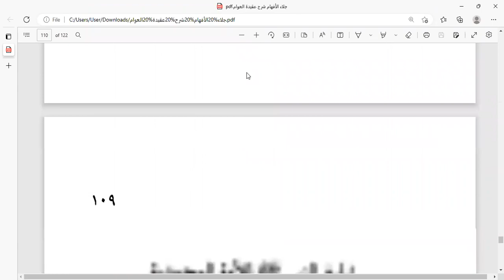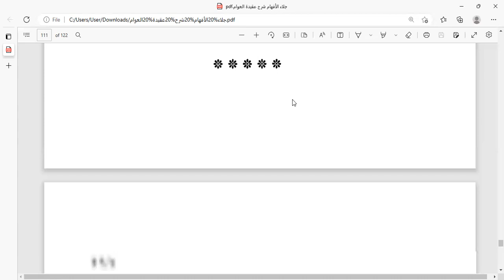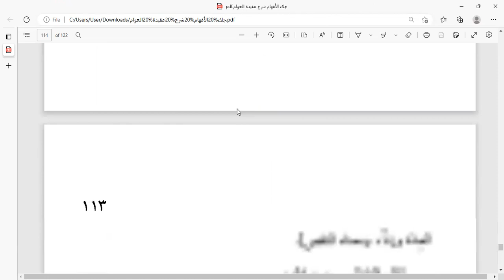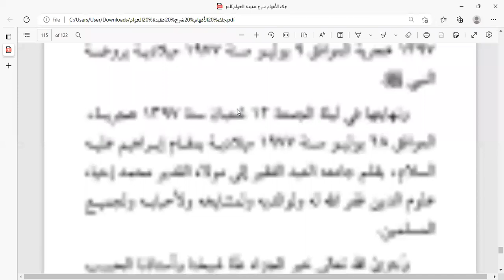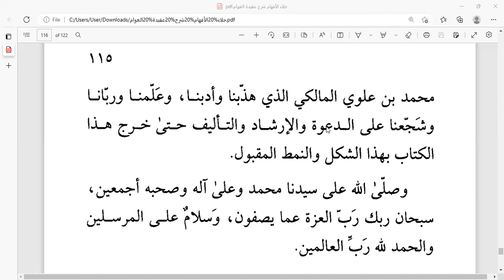Eps 7 Isra Mi'raj | Jalaul Afham Syarah Aqidatil Awwam Karya Assayyid Alawi al Maliki